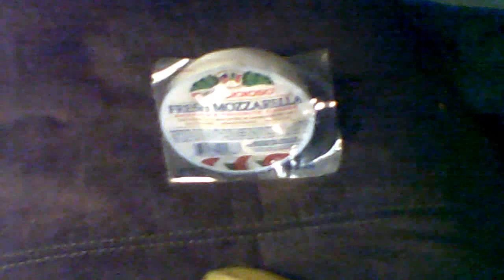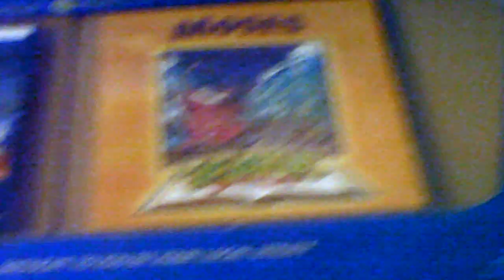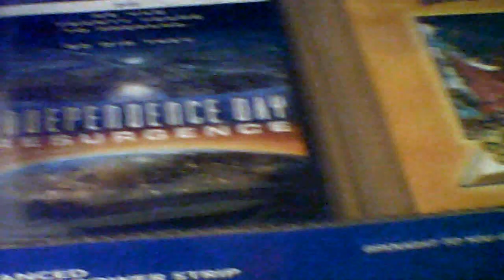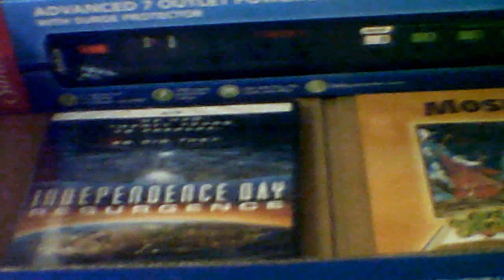Dumpster Diving I'm Bananas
Found some more good food.

Love finding all kinds of things.

Went to a lot of places, checked dumpsters and here are the items I found.

THANK YOU VERY MUCH! HAVE A BLESSED DAY!